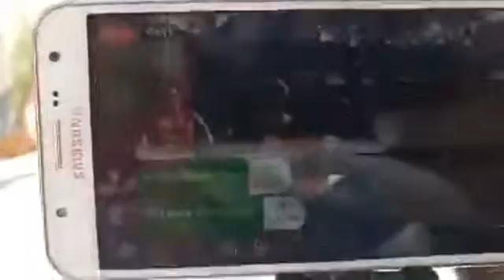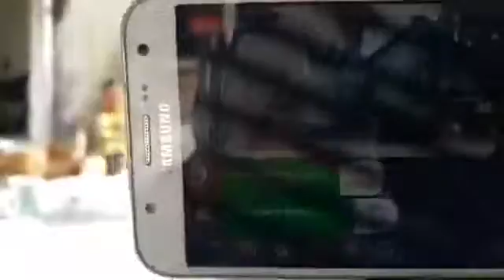REFİK KORKMAZ EĞİTİMLERİ